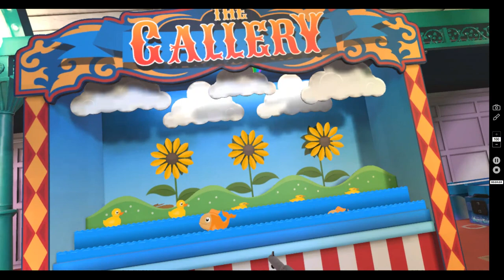Will Plays Pierhead Arcade - Fully Functional Virtual Arcade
This is one of the better games available for VR. Almost twenty fully-functional arcade games with global high scores and very good physics.